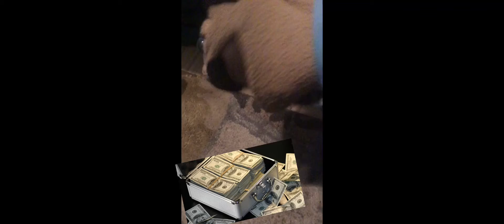LB (Thanksgiving Special) Movie: The Magical Penguin!